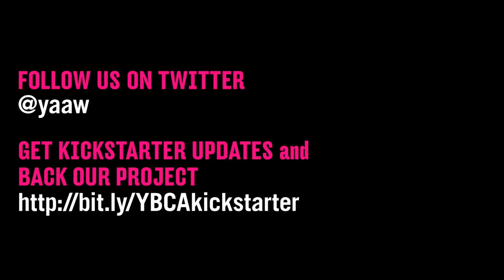Young Artists at Work 15th Anniversary Kickstarter Fundraiser - Jenn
Jennifer Nguyen, a Young Artist at Work at YBCA, talks about her ambitions as a photojournalist, and devoting an entire summer to art.

Support a week-long printmaking master class that celebrates 15 years of Young Artists at Work and produces limited edition silkscreens for our backers!

The Story
Yerba Buena Center for the Arts in San Francisco developed a youth arts program fifteen years ago to give arts education opportunities to talented teen artists from underserved and disadvantaged communities. The program, called Young Artists at Work (YAAW), offers youth a hands-on experience in curating, art-making and media activism. The basic idea is simple: identify public schools where the arts programs have suffered the most, find students/budding artists at these schools who would benefit from the program, provide support and skills training to encourage the inner artist to flourish, and connect them to their immediate artistic community with a summer internship. Since the programs inception, over 300 young artists have participated in this program and they, in turn, have expanded the impact of the program to provided peer education to over 7,500 youth.

The Project
To commemorate the 15th anniversary of the youth arts program, we would like to create a limited edition silkscreen print as part of a week-long master printmaking class for current and past YAAW students who have shown promise in the medium. These 15 students will use the state-of-the-art facilities at Kala Art Institute to further their design and printing skills. Each student will produce one 15x18 self-designed silkscreen as part of the class in addition to a limited edition 15x18 anniversary silkscreen in collaboration with artist and teacher, Josefina Jacquin Our goal is to raise $7,000 to pay for the artist and studio time, as well as the materials used in the printmaking process, transportation costs and shipping fees.

About Our Collaborators: Kala Art Institute and Josefina Jacquin
Kala Art Institute, founded in 1974 by Archana Horsting and Yuzo Nakano as an international workshop and forum for ideas, provides exceptional facilities to professional artists working in all forms of printmaking, digital media, photography, and book arts. Located in the former Heinz ketchup factory in West Berkeley since 1979, Kalas 8,500 square foot facility houses an extensive array of artmaking equipment, as well as a public exhibition gallery, an art library and an extensive print archive.

A native of Santa Marta, Colombia, Josefina Jacquin obtained her BA at San Francisco State University (1995), and her M.F.A. at The San Francisco Art Institute (1997). Josefina has consistently exhibited her work in solo and group exhibitions in the San Francisco Bay Area, specifically at The de Young Museum, Yerba Buena Center for the Arts, The Museum of the Legion of Honor and in numerous institutions both in the United States and overseas. Her work has also been included in permanent collections of the Fine Arts Museum of San Francisco and The Museum of Modern Art in Cartagena, Colombia.